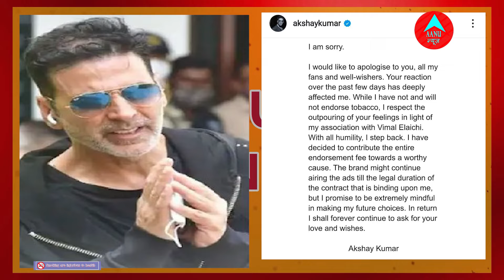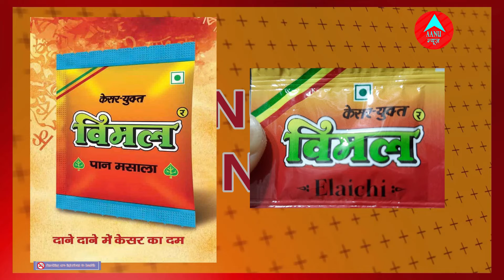ये पांच Bollywood actors जिन्हें पैसे की हवस ने, मीठा जहर बेचने को मजबूर किया | allu arjun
Aanu news outbreaks the conventional news reading and brings to you the real face of every information at one click!